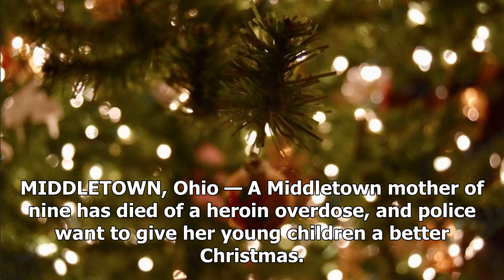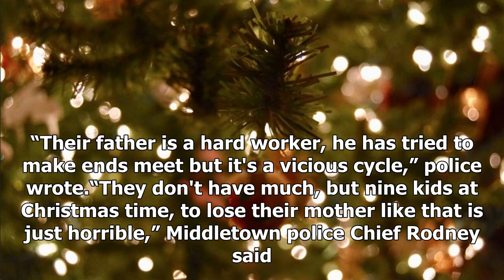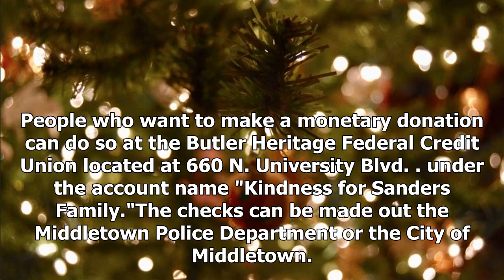The mother of 9 dead heroin overdose; Police lend helping hand this Christmas